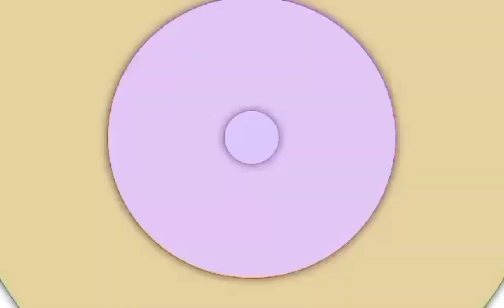guys samahan nyo kami magsundo ng manager namin lets go...